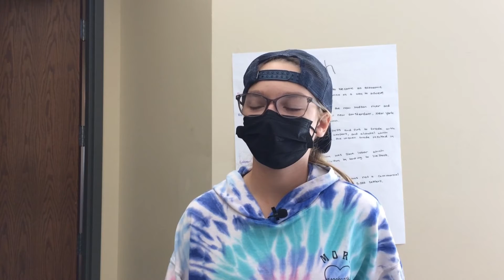STTV October 21 2021